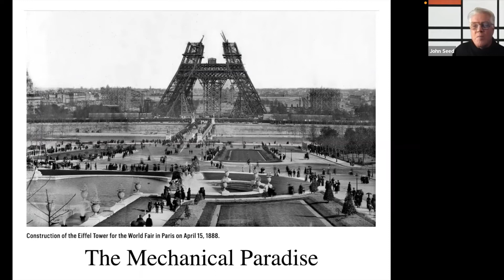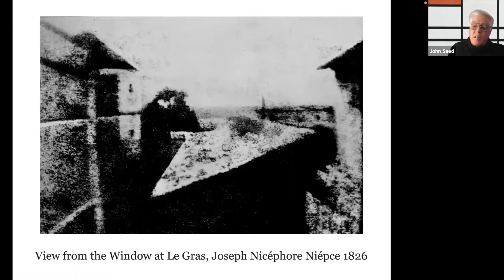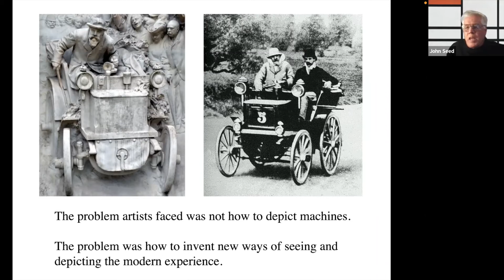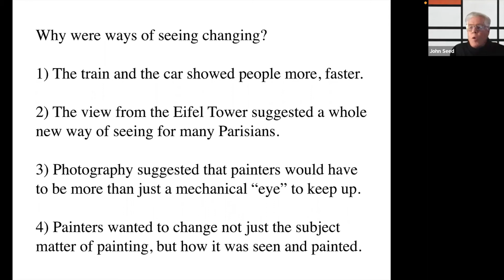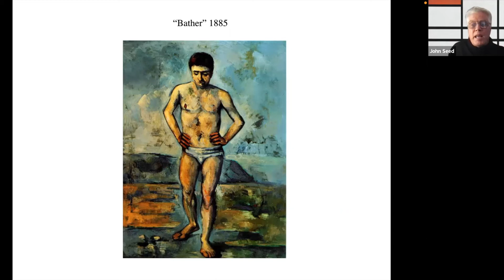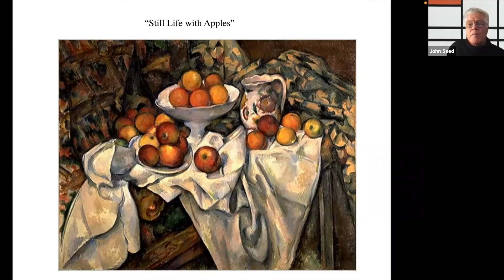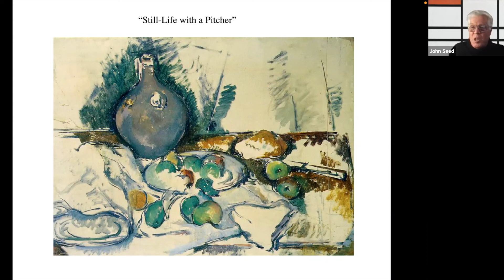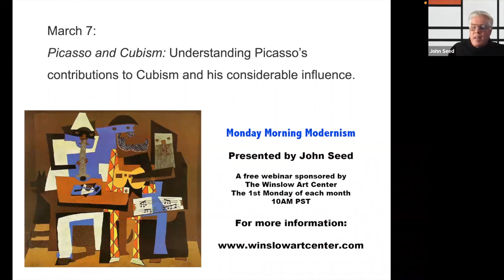Monday Morning Modernism #2: The Mechanical Paradise and Cezanne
Art writer John Seed discusses the context of early modern art and shows how it leads towards the process oriented art of Paul Cezanne. Seed's lecture expands on "The Shock of the New" by the late Robert Hughes. Originally recorded as a Zoom webinar offered by the Winslow Art Center.